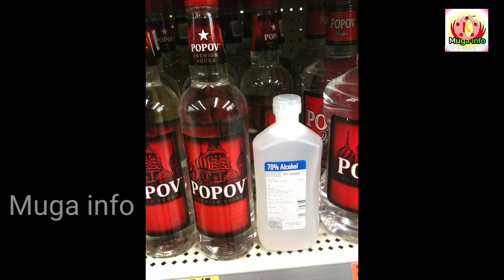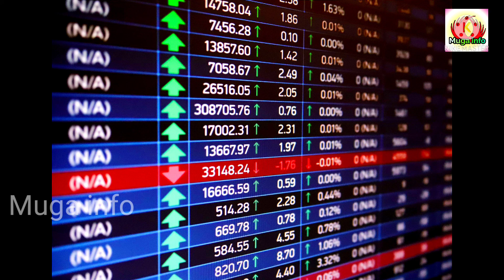04-10-2021 திங்கள் இன்று | October 04 2021 | current affairs | Tnpsc | இன்று என்ன நாள்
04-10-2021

திங்கள்

இன்று

அக்டோபர் 04 2021

Content
My own content
Any enquiry contact
My business ID
Free image use to

Muga info /muga Info